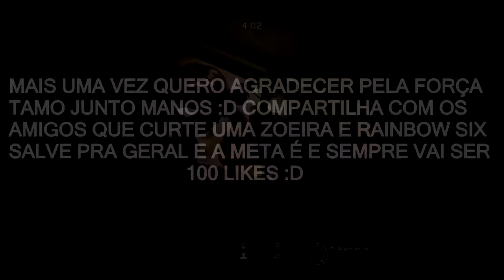Rainbow Six das DorGAss#8 A MIRA TA CAVALA E EU PEGU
AE GALERA TO TRAZENDO MAIS UM VÍDEO RAINBOW SIX DAS DORGAS DEMOROU MAS SAIU KKK. NESSE VIDEO TEM FORRO DO POKEMON E FUNK TBM KKKK ESPERO QUE VOCÊS GOSTEM E SE GOSTAR JÁ SABE NE :D DA AQUELE LIKE FORTE PRA FORTALECER O TRABALHO :D SÓ NÃO GRITEI MUITO NESSE VIDEO PQ MAIORIA FOI GRAVADO DE MADRUGADA KKK. TMJ PESSOAL E VLW PELA FORÇA :) BORA 100 LIKES ???

( *PSN: higorbmx )

*SKYPE: higor.bmxx

Placa de captura: Elgato Game Capture HD 1080P
Editor de videos: Sony Vegas Pró 13
Microfone: Behringer C-1U
Console: PS4
Web Cam: Logitech C920 HD1080P
Monitor 2: LED TV 29'' (72 cm) da LG
COMPUTADOR: Notebook Samsung
Processador: Intel(R) Core(TM) i5-5200U @ 2.20GHz 2.GHz
Memória (RAM): 8,00GB